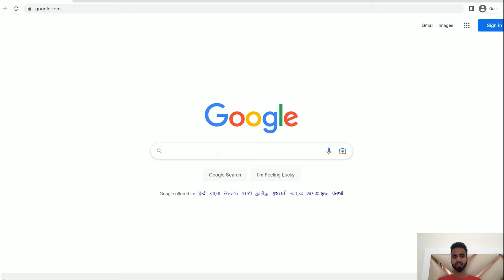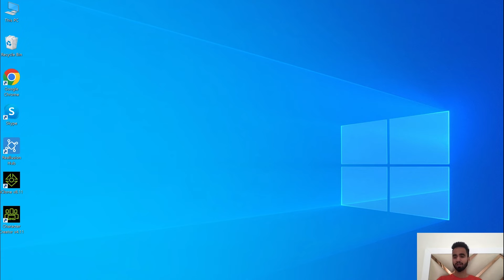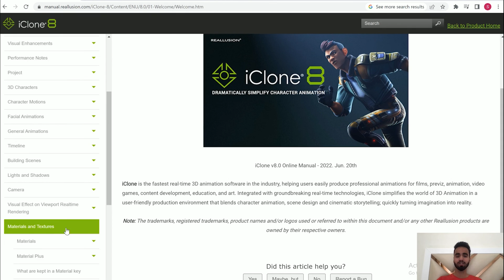Download And Install iClone 8 & Character Creator 4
In this video, you'll learn how to download and install iClone 8 and CC4. You will also learn about the Smart Content Manager that is available in both these softwares and how to get content and animation packs for them from the Reallusion Store.

Chapters:
00:00 Intro
00:25 Getting The Reallusion Hub
00:43 Logging Into Your Reallusion Account
01:00 Installing The Software
01:30 Smart Content Manager
02:07 Subscribe!

iClone is a sophisticated real-time 3D animation software. Integrated with groundbreaking real-time technologies, iClone simplifies the world of 3D Animation in a user-friendly production environment that blends character animation, scene design and cinematic storytelling; quickly turning imagination into reality.

We hope you enjoy the fun, educational content on our channel, NovoBrain.